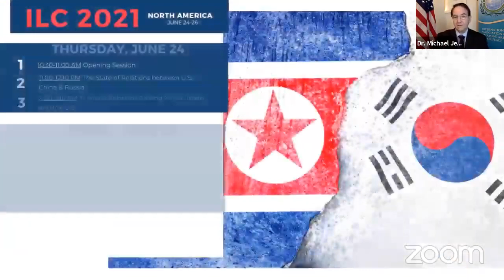ILC2021-6 Session 1 The State of Relations Between USA, China and Russia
This conference, webcast worldwide, is one of three to be held this summer highlighting the thinking of leading experts on the Korean Peninsula, Northeast Asia and stakeholder parties, including policy institute scholars, current and retired diplomats and members of the military, as well as current and former heads of state, parliamentarians and government ministers. Panelists will discuss policies, geopolitical interests and their recommendations for steps that can be taken toward a peaceful resolution of the Korean conflict.

Moderator: Dr Michael Jenkins, President, UPF International

Speakers:
Mr. Doug Bandow, Senior Fellow, Cato Institute, USA
Mr. Guy Taylor, National Security Team Leader, The Washington Times, USA
Dr. Georgy Toloraya, Director, East Asia section, Institute of Economics, Russian Academy of Sciences, Russia